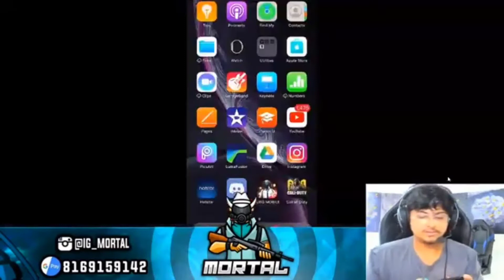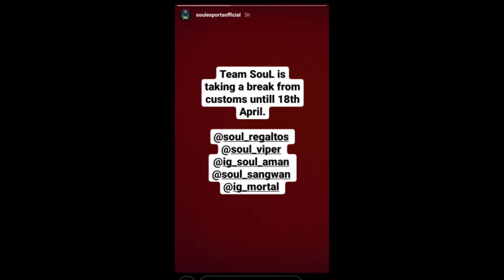Mortal Not Playing | MortaL Getting Upset After Match Lost | Scout Defend MortaL